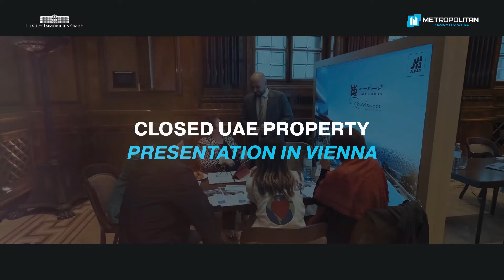Dubai Real Estate Presentation in Vienna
The Road Show features exclusive exhibitions about premium real estate in the UAE. Events are organised in major cities around the world, which allow more private buyers the chance to discover all the features and benefits of investing in the UAE real estate market.

December 3-4th DECEMBER 3-4TH
hotel Park Hyatt Vienna
10am-8pm

Get your invitation 📩